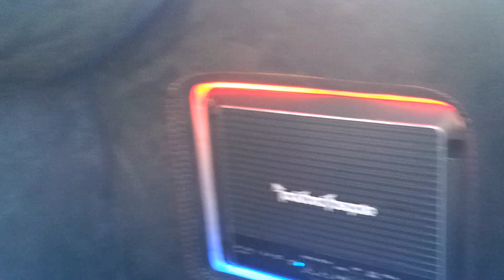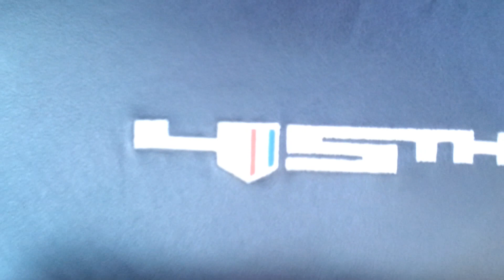Cleaned my 2012 45th Camaro 2Ss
Gotta take care of her since she does take care of me